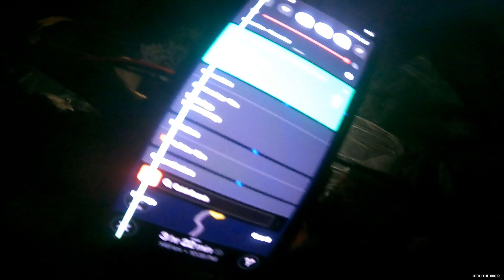মৃত্যুর মুখ থেকে বেচে আসলাম 😭। DOMINOR CRASHED IN SNOW😩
Ladakh  is a region administered by India as a union territory,[1] which constitutes a part of the larger Kashmir region and has been the subject of dispute between India, Pakistan, and China since 1947.Ladakh is bordered by the Tibet Autonomous Region to the east, the Indian state of Himachal Pradesh to the south, both the Indian-administered union territory of Jammu and Kashmir and the Pakistan-administered Gilgit-Baltistan to the west, and the southwest corner of Xinjiang across the Karakoram Pass in the far north. It extends from the Siachen Glacier in the Karakoram range to the north to the main Great Himalayas to the south.[12][13] The eastern end, consisting of the uninhabited Aksai Chin plains, is claimed by the Indian Government as part of Ladakh, and has been under Chinese control since 1962.
Last video ta dekhecho ki na ,
Jodi na dekhe thako ,tahole dekhe aso.

Video ta valo lagle,

(New Moto Vlogging Setup)
GoPro Medis Mod
GoPro mic
GoPro Charger
Extra Battery